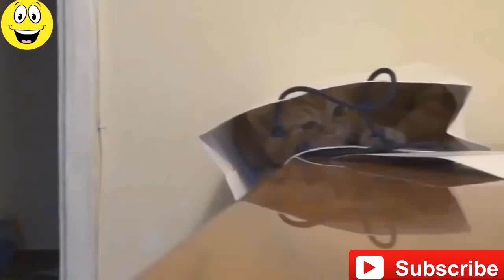Funny Cats Videos 2015 Best Funny Cats Videos Compilation